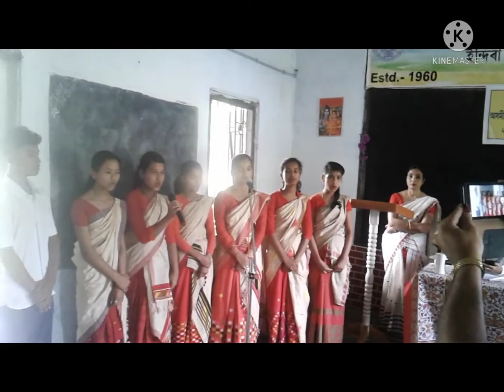A chorus in English in Language Fair in IGHS byClass 10 students Prepared by Rima Borthakur